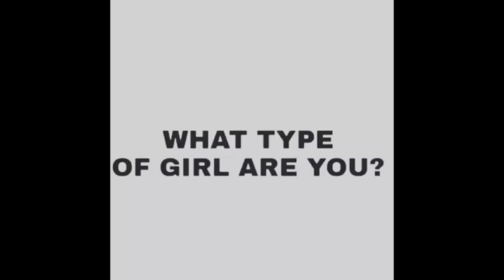Yumiko is EPIC! | Brawlhalla Memetage (ft. bartuscus)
was fun making a collab with buttuscus
My part: 00:00-1:34
Part's bart: 1:34-3:40